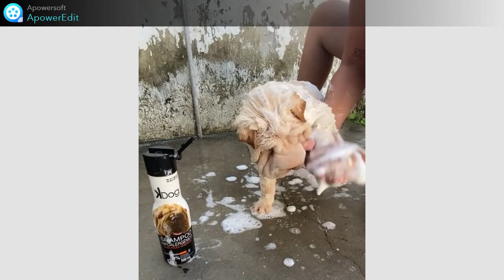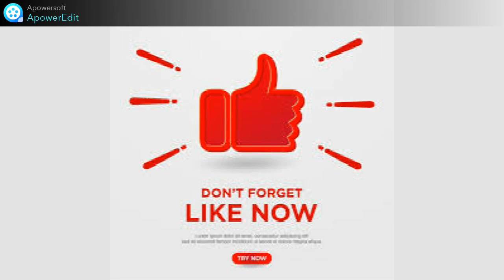DOGS vs CALOPSITES vs PARROTS beautiful birds and dogs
In this video you will see dogs, cockatiels and parrots having fun and entertaining everyone.
Birds are very smart and funny at the same time, smile with them.
Life is better for those who live with these pets.
Try to own one of them... You'll see how good it is.
VIDEOS FROM MONDAYS TO SATURDAYS.